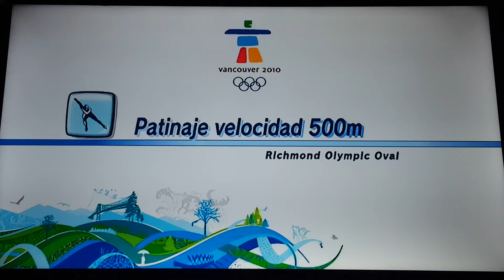Mario & Sonic at the Olympic Winter Games Dr. Eggman Loses To Daisy in Speed Skating 500m